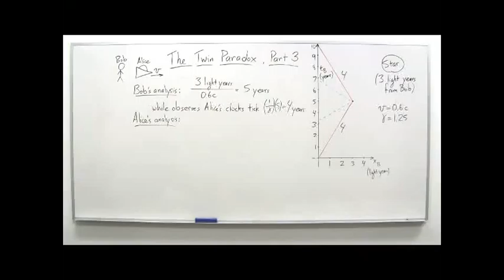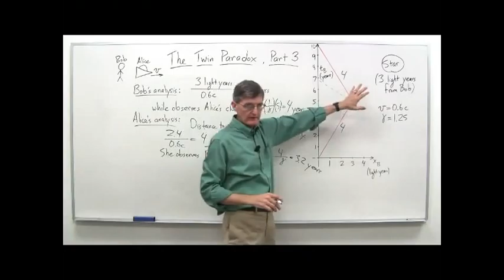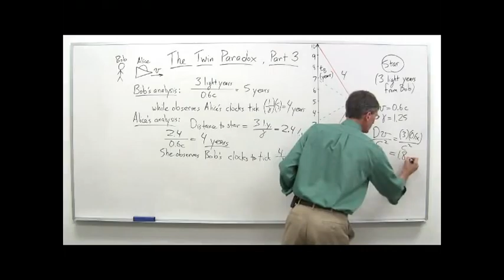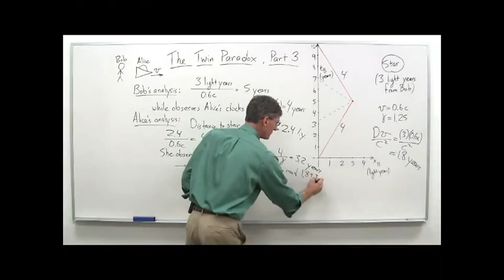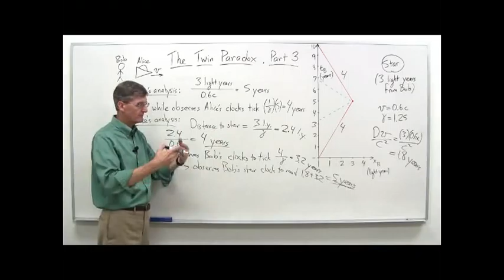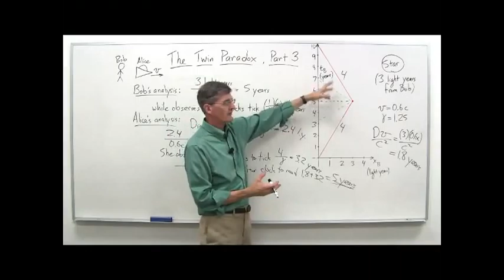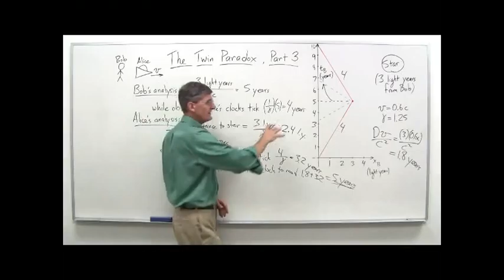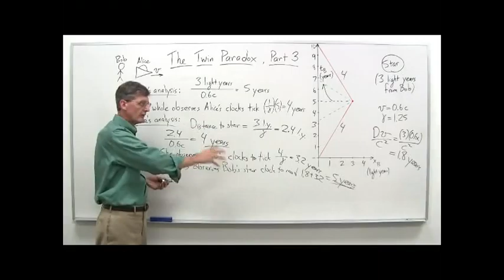8 20 The twin paradox, part 3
Understanding Einstein: The Special Theory of Relativity
by Larry Randles Lagerstrom